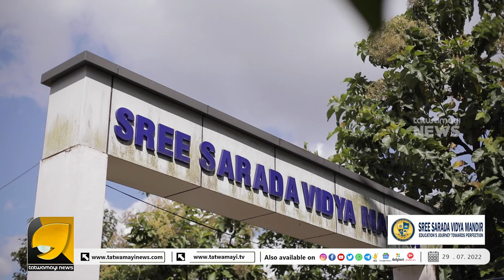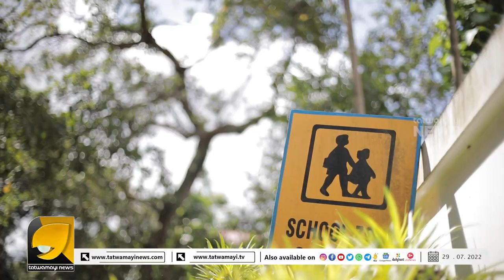പുതിയ അക്കാദമിക് ബ്ലോക്കിന്റെ ഉദ്ഘാടനവും വിദ്യാലയത്തിന്റെ പുനർനാമകരണവും I SREE SARADA VIDYA MANDIR